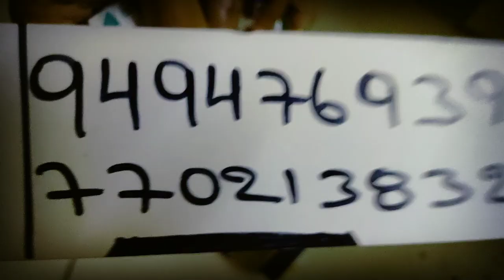SE 0052 gas detecting sensor WORKING MODELS